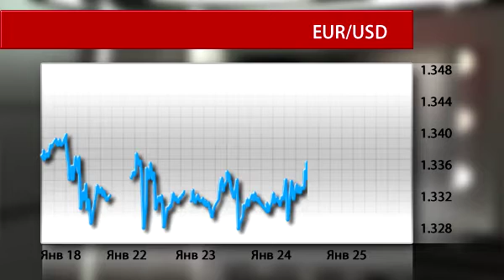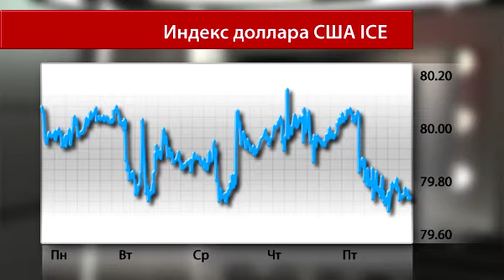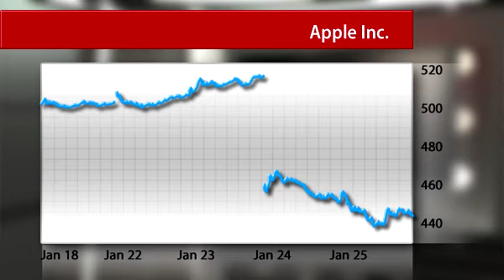Экономический обзор 30 Января